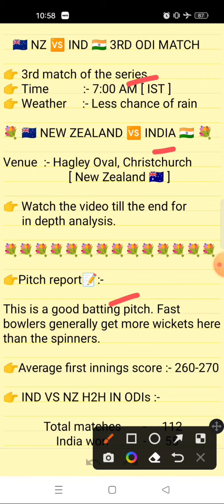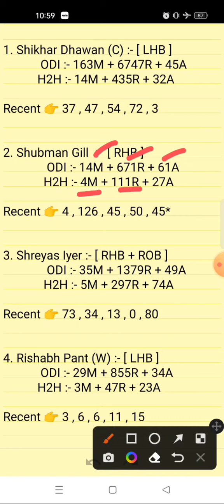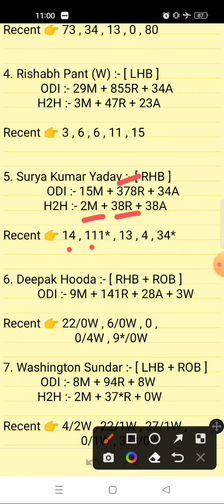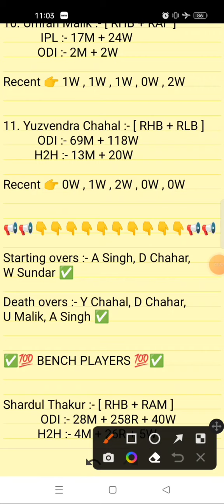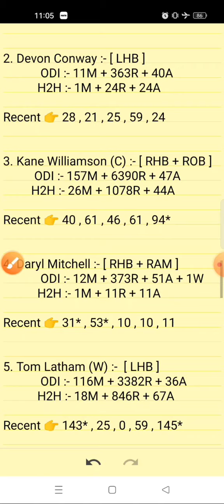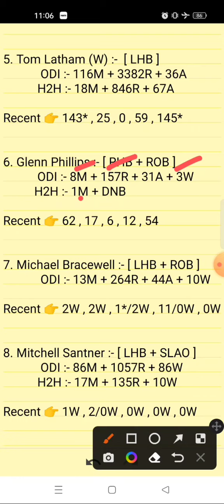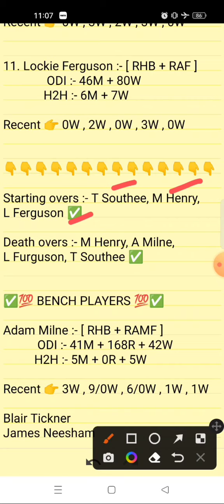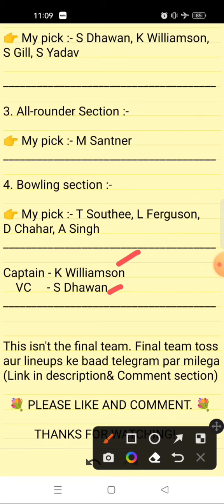IND VS NZ 3RD ODI | IND VS NZ 3RD ODI DREAM11 PREDICTION | INDIA VS NEW ZEALAND 3RD ODI DREAM11 TEAM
IND vs NZ 3RD ODI DREAM11
IND vs NZ 3RD ODI DREAM11 STATS
IND vs NZ 3RD ODI DREAM11 PREDICTION ✅

IND vs NZ match
Today's match Pitch Report
dream11 prediction 3rd odi match 2022

Fantasy sports teams and predictions and match winners for INDIA VS NEW ZEALAND

Your Queries;

ind vs nz 3rd odi
ind vs nz 3rd odi dream team
ind vs nz 3rd odi dream11 team
nz vs ind dream11 prediction 3rd odi
nz vs ind dream11 prediction tomorrow match
nz vs ind dream11 prediction odi
nz vs ind odi dream11 prediction
nz vs ind odi dream team
nz vs ind dream11 prediction match
ind vs nz 3rd odi playing 11
ind vs nz 3rd odi prediction
nz vs ind odi highlights 2022
ind vs nz 3rd odi highlights 2022

1. This match analysis is based on my Understanding, knowledge of the game and  instinct. While selecting your team, make sure to consider the points mentioned and make your own decisions.

2. Dream11 takes great care to comply with all central and state legislation in India to ensure that  users are fully protected. Every contest on  platform is carefully designed to comply with applicable statutes and regulations in India.

Nz vs Ind 3rd Match Dream11,
Nz vs Ind , Ind vs Nz,
today 3rd ODI match dream11 team,
Nz vs Ind dream11 today,
Nz vs Ind dream11 2022 ,
New Zealand vs India,
New Zealand vs India 3rd Match, ODI
Nz vs Ind , Ind vs Nz 2022,
today Match Dream11 ,
today Match Dream11,
Anurag Dwivedi , ODI 2022 ,FCG
Nz vs Ind Dream11 Team
Nz vs Ind dream11 ODI
Nz vs Ind dream11 Prediction
dream11 nz vs ind
Nz vs Ind dream11 today match
Nz vs Ind dream11
dream11 nz vs ind ODI 2022
Nz vs Ind dream11 Third Match
Nz vs Ind d11 Team
Nz vs Ind dream11 3rd odi 2022
Nz vs Ind dream11 team today
Nz vs Ind 2022 d11